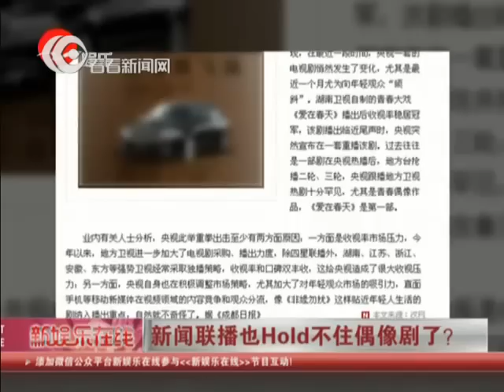新闻联播预告偶像剧引围观 庄重央视悄悄变脸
为了给《非缘勿扰》造势，央视还在《新闻联播》中播出了该剧预告片。一套、八套在一周内套播同一部都市偶像剧，还在《新闻联播》做预告，这在央视播出史上还是第一次。